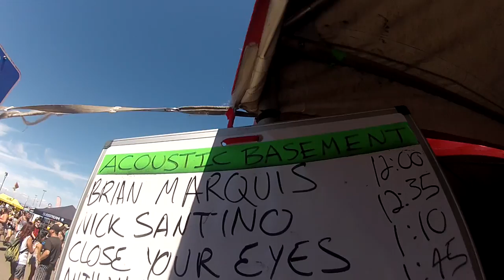Rob Lynch - I'm Positive, I'm An Optimist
Official video for 'I'm Positive, I'm An Optimist' featuring footage from Van's Warped Tour 2014.